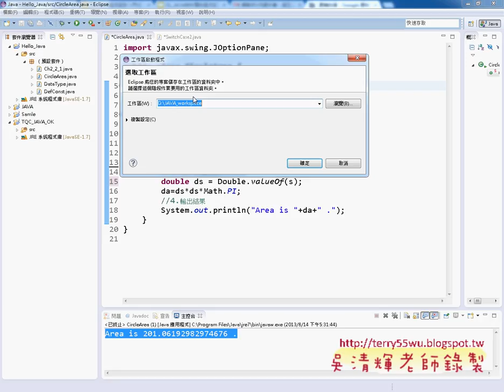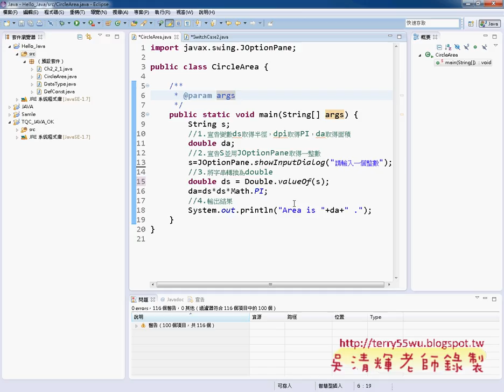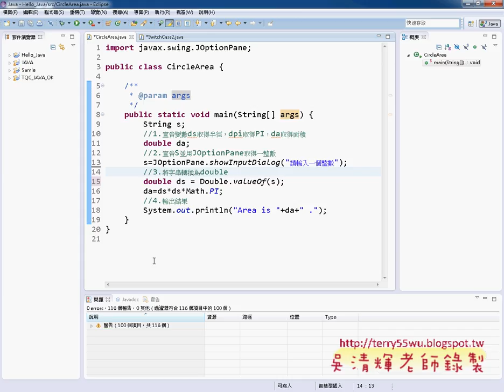10 專案管理注意事項